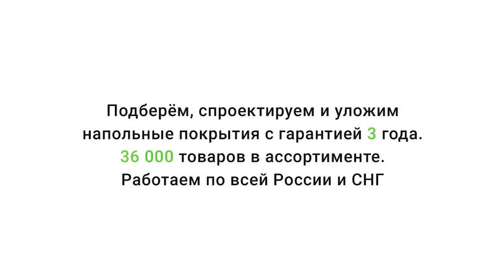Ковролин Зартекс Савойя 279 Бирюза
Видео обзор о Ковролине Зартекс Савойя 279 Бирюза от Пол и Холл. Подробнее о ценах, технических характеристиках и описании, можно ознакомиться на сайте